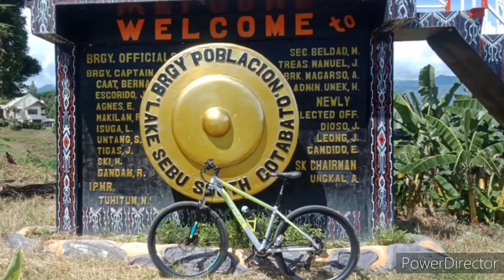Lake Sebu Adventure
Lake Sebu Route: Lake Lahit, Seven Falls (1st and 2nd) Lake Sebu Pob.  and the Lake Sebu.